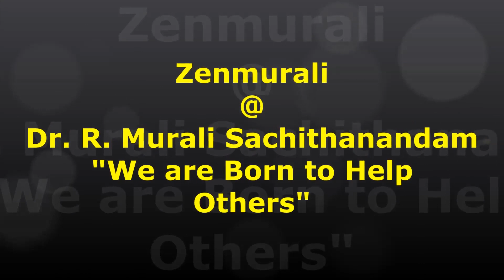RESONANCE PART - PART - 01 - INTRODUCTION